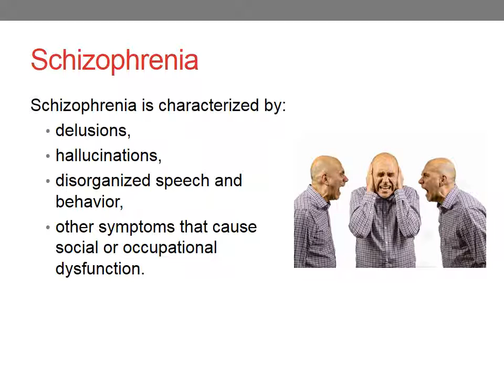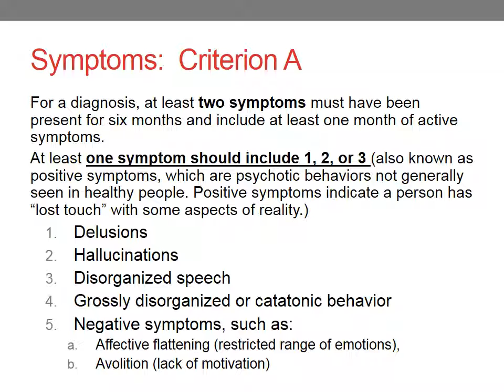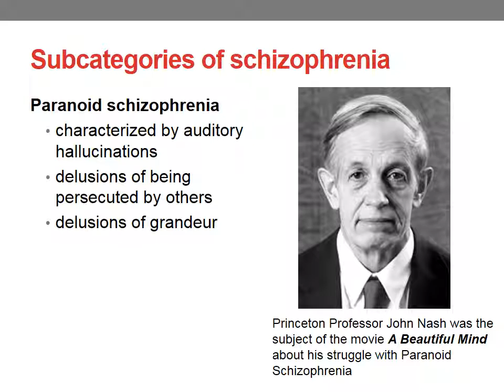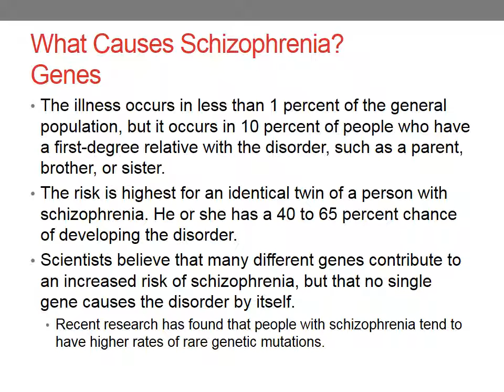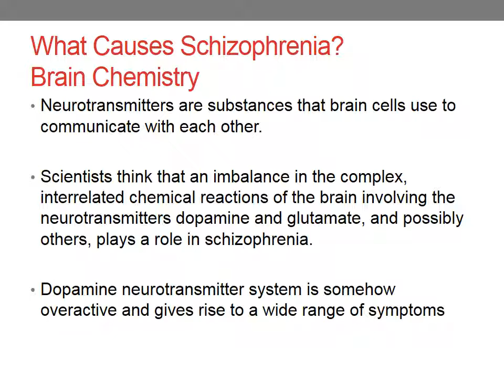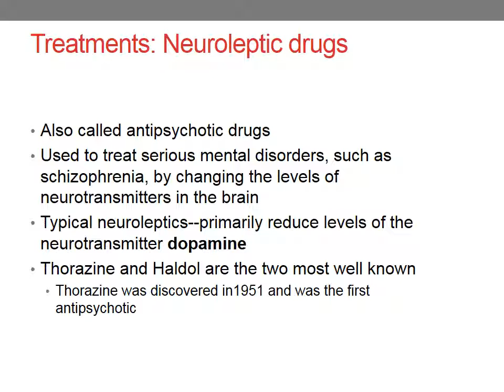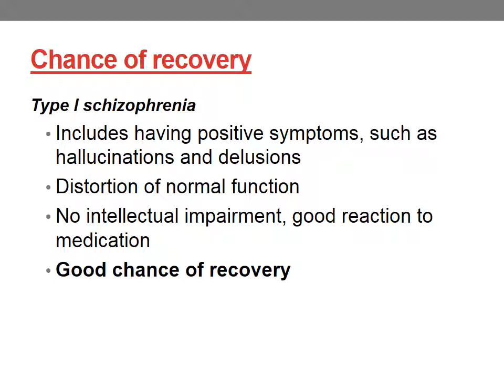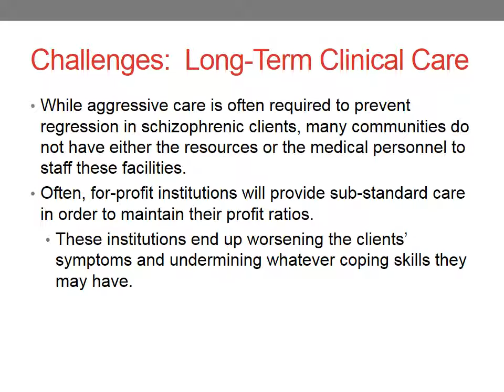Schizophrenia: Causes and Treatments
BEH107:  Mental Health Disorders
Rachelle Chaykin